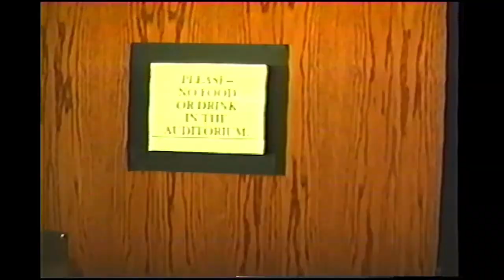The Incident at Belleview High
Two teenagers enter an abandoned high school only to discover that it may not be abandoned after all...